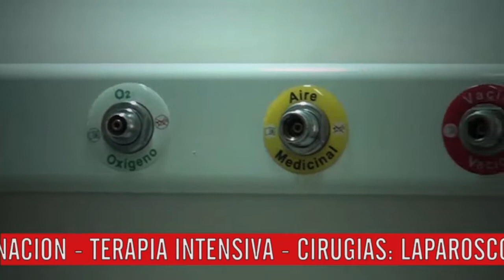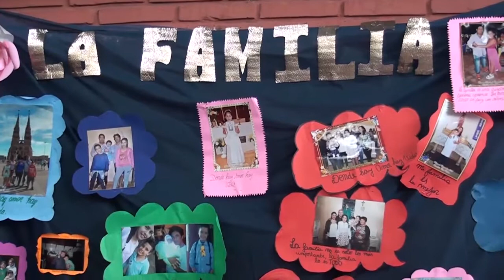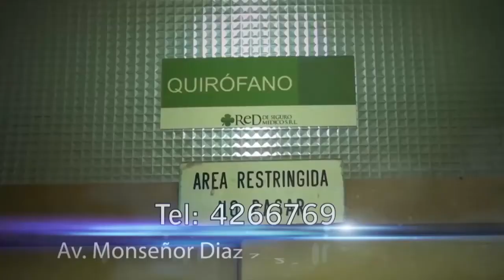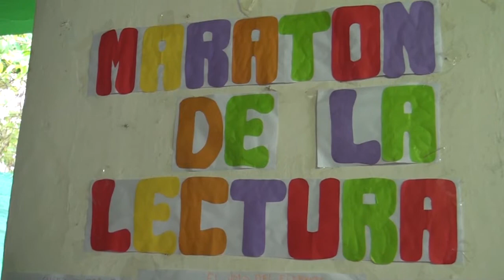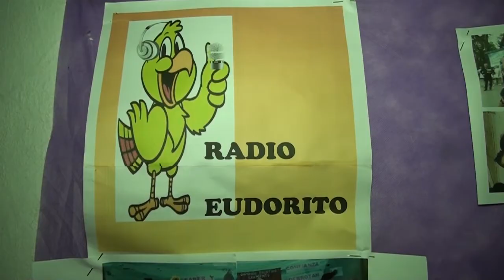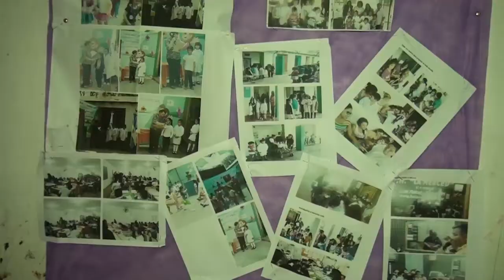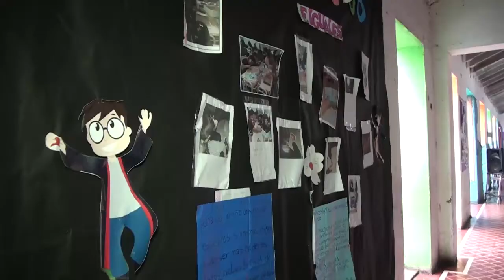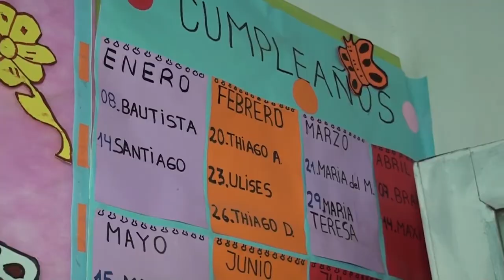T 3 - 7 _ Fiesta de la Familia, L. Borda-Fund. La Nación- Ministro de Educación en Esc. 330.